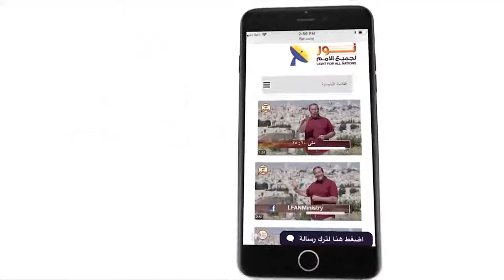436 العدالة العرجاء تقف أمام يسوع المسيح